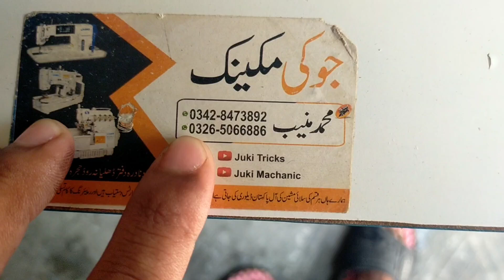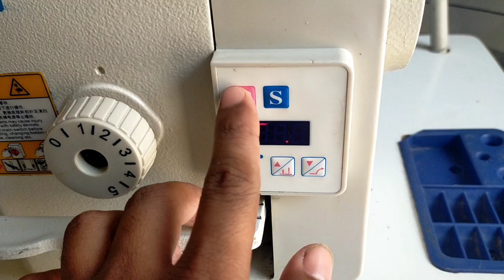Jaki JR9800NA High-Speed Lockstitch Industrial Sewing Machine price 2024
The Jaki JR9800NA is an industrial-grade sewing machine, specifically designed for high-speed, heavy-duty sewing tasks. Here’s a summary of its features and specifications:

Key Features

1. High-Speed Performance: The Jaki JR9800NA is built to handle high-speed sewing, ideal for industrial applications where speed and efficiency are crucial.

2. Heavy-Duty Build: It’s designed to work on a variety of fabrics, including thicker materials like denim, canvas, and some upholstery fabrics.

3. Automatic Functions: Often equipped with automatic thread trimming, reverse stitching, and needle positioning, which makes operations faster and easier.

4. Durable Motor: Most versions include a powerful motor, which ensures stability and continuous operation, even during extended periods.

5. Adjustable Stitch Length: Allows users to change the stitch length to suit different projects, offering flexibility.

6. Low Vibration and Noise: The machine is typically designed to minimize vibration and noise, even at high speeds, making it more comfortable for prolonged use.

Technical Specifications

Max Sewing Speed: Often around 5,000 stitches per minute.

Stitch Length: Adjustable, commonly up to 5mm.

Needle System: Generally uses industrial-standard needles (check specific model details).